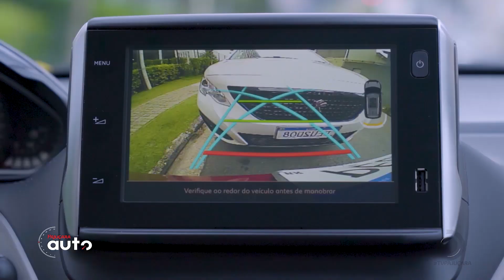De primeira: Novo Peugeot 2008 THP Automático na pista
Dirigimos a versão turbo do Peugeot 2008 que chega em novembro com câmbio automático de 6 velocidades.